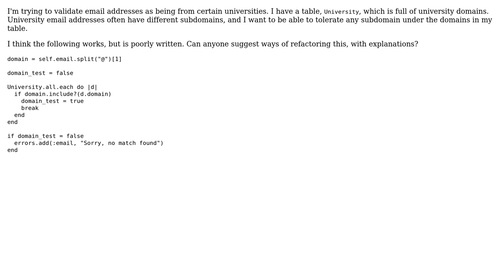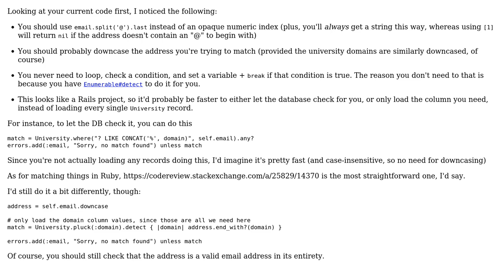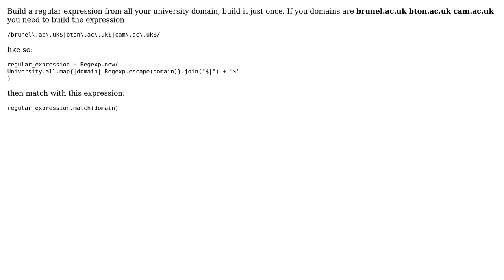Check if email address contains one of many domains from a table, ignoring the subdomain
With thanks & praise to God, and with thanks to the many people who have made this project possible! | Content (except music & images) licensed under CC BY-SA | Music | Images & others | With thanks to user Nat user Jamal user Flambino user christian user bjelli and the Stack Exchange Network Trademarks are property of their respective owners. You are responsible for your own actions.